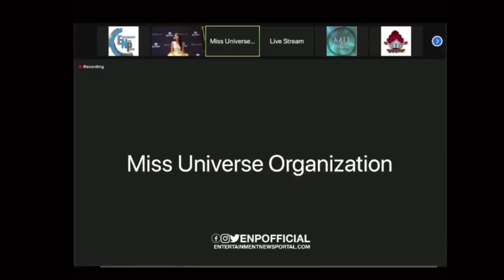MISS TEEN U.S.A. 2020 IS PROUD FILIPINO-AMERICAN WHO LOOK UP TO CATRIONA GRAY| HER FAVORITE MISS U!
Hello Beautiful People. Hi KaTalkies!
A proud Filipino-American from Hawaii won Miss Teen USA 2020.
Kiilani Arruda is the second Hawaiin Teen title holder who won the crown for this pacific island  state. In her interview, she mentioned that her favorite Miss Universe winner is Catriona Gray being half-Filipino herself.

Let’s congratulate, Kiilani for her achievement!

Your thoughts, KaTalkies?
Join our Facebook Community
Talk2Mike: Vlogs.Life. Pageants.